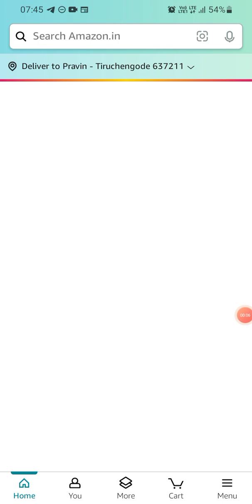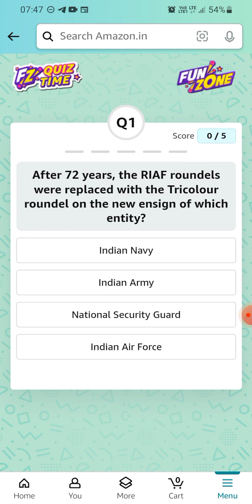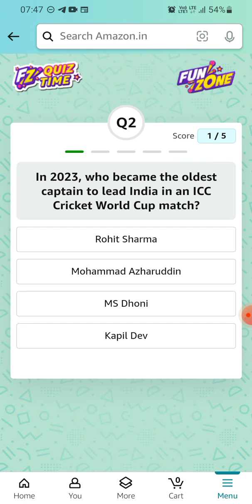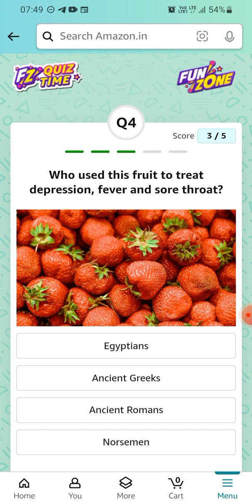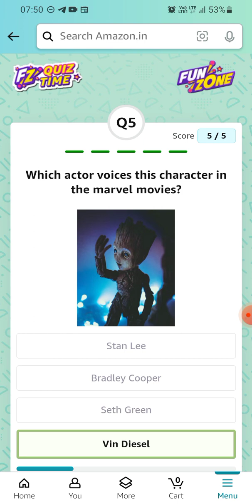Amazon Daily Quiz Time | 09 December 2023 | ₹5000 | Today Answers | Amazon Pay Balance | Answer Win